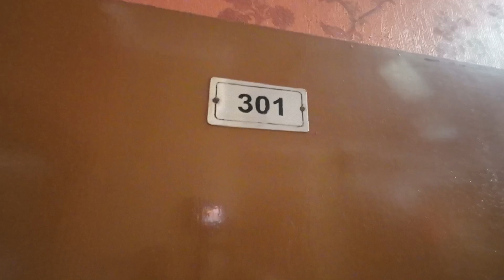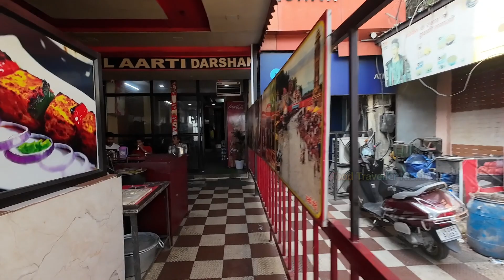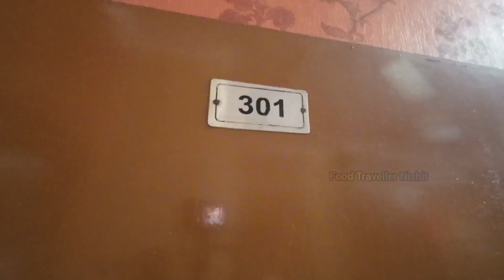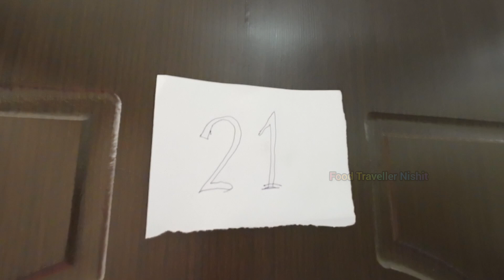Hotel Aarti Darshan Near Har Ki Pauri Haridwar | Beautiful Ganga View Hotel in Haridwar | হরিদ্বার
Har Ki Pauri ia a famous ghat on the banks of the Ganga in Haridwar in the Indian state of Uttarakhand. This revered place is the major landmark of the holy city of Haridwar. Literally, HAR means GOD, KI means OF, and PAURI means STEPS. Lord Vishnu is believed to have visited the Brahmakund in Har Ki Pauri in the Vedic times.

What are the top budget hotels near ganga ghat haridwar?
Which are the top budget hotels near ganga ghat?
Where can I see ganga aarti in haridwar?
What is the time of ganga ji ki aarti in haridwar?
Is ganga aarti done everyday?
Which is the best area to stay in rishikesh?
haridwar raj hotel
haridwar cheap hotels
haridwar budget hotels near ganga
haridwar hotel price
cheap hotels near haridwar railway station
cheap hotels in haridwar har ki pauri
haridwar trip cost
haridwar hotels booking
haridwar hotels near airport
haridwar hotels near temple
guest house in haridwar near ganga ghat
haridwar hotels near ganga price
hotel near ganga river haridwar
3 star hotels in haridwar near ganga
5 star hotels in haridwar near ganga
best hotel in haridwar near ganga ghat
top 10 best hotels near har ki pauri in haridwar
oyo rooms in haridwar near ganga
hotels with private ghat in haridwar
hotels in haridwar near har ki pauri
best hotel in haridwar with private ghat